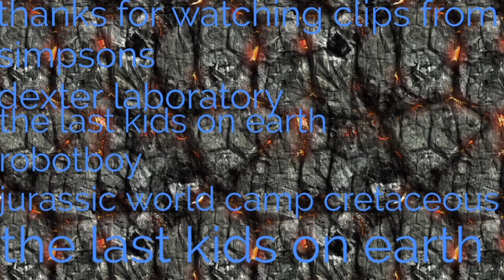deafets of my favorite cartoon villains pt XXVII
VILLAIN QUOTES

“Hello, Bart.” – Sideshow Bob

"Dexter?... with Dexter, Dexter and Dexter?" -Overlord Mandark

“the key is a bestiary. I have imbused the book with magical energy and when it is complete the essence of the creatures inside will transform the book into the key.it is near by a foolish human boy,jack Sullivan,leads his naïve companions in preparing it he was easily manipulated he knows not the bestiary’s true power”.-thrull

"Hi Brother, I missed you, OH, you just thought I would not say goodbye to you." – Protoboy

“ROAR!”.-toro

“I can smell your fear”.-king wretch/rezzoch

"MorroI will show that I am the green ninja!!" – Morro

"Soon the only color they will see will be black and white!" -King Nixel

“Oooohhhh! This is what you losers sound like, and nobody likes it. Oooohhhh!” -Mr. Randall Ross

"Everyone will see my power and destroy any machine or human that defy atrva-vexus "comber pull your kingdom in my iced territory never ever stop me- sir fangar